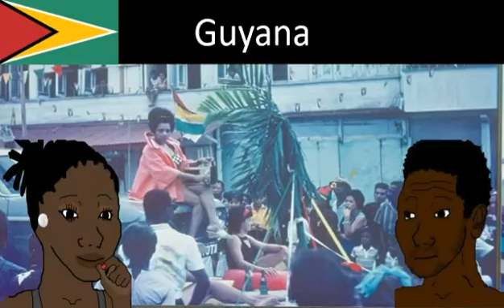South America in the 60s be like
Songs:
Argentina: Leonardo Favio - Estas cosas del amor
Bolivia: Carlos Puebla - Comandante Che Guevara
Brasil: Antonio Roberto Jobim - Garota de Ipanema
Chile: The Ramblers - Rock del mundial
Colombia: Wilson Choperena, Lucho Bermúdez - La pollera colorá
Ecuador: Julio Jaramillo - Ódiame
Guyana: National Anthem of Guyana
Paraguay: General Stroessner
Perú: Los Saicos - Fugitivo de Alcatraz
Uruguay: Julio Sosa - Mano a mano
Venezuela: Billo's Caracas Boys - Los cadetes